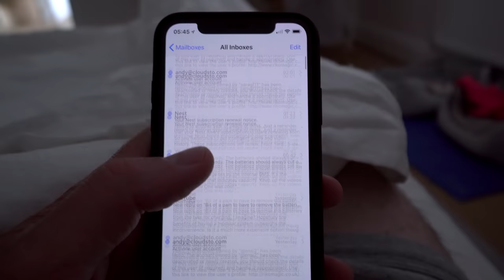IT NEVER STOPS - RESPONDING TO DAN MACE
I was inspired by the YouTuber Dan Mace to make this video which shows some of the struggles of having a creative mind. We are all facing our own daily struggles however big or small and it's good that more are sharing them.

► Camera Gear
My Camera
My Main Lens
My Closeup and killer Bokeh lens
Spare batteries and dual charger
Mini Tripod